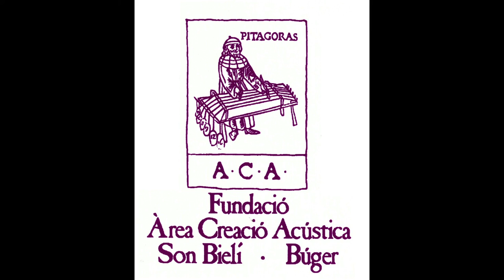Eulàlia Gallardo. Solstici d'Estiu 2022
Marçal Parcerisa, Neus Ribas, Eulàlia Gallardo, Ismael Sempere, Cata Espada i Elvira Ríos eixamplen el mapa de poetes i la geografia de la col·lecció poètica de menors de trenta anys. Una col·lecció que preserva la veu d'aquests poetes al 2022

L'Aula Poètica de la Fundació Musical ACA ha presentat el 18è Solstici d'Estiu de joves poetes. Una col·lecció creada el 1997, que es va reprendre el 2020 i pel qual hi han tornat a passar setze poetes en els darrers tres anys.

El Solstici d’Estiu fa tres anys que va recuperant l’espai d’edició de tot el territori de llengua catalana. Enguany hi ha representants de Mallorca, Catalunya i el País Valencià, que són, respectivament, Elvira Ríos, Neus Ribas, Cata Espada, a més de Marçal Parcerisa, Eulàlia Gallardo i Ismael Sempere. Els sis formen el corpus de veu i vídeo enregistrats, a part de la cal·ligrafia i poesia del 18è Solstici d’Estiu.

El format, combinació d’un quadrat, que referencia la dimensió del llibre -20,5x20,5-, triangle i un cercle final, emulen la geometria esencial, també conté un poema d’homenatge, en aquest cas a Gabriel Ferrater (nom del premi que ha guanyat el poeta Carles Rebassa, guanyador del premi homònim i participant del Crestatx Poètic el proper 13 de juliol). El llibre comença, a més, amb una il·lustració de Jaume Serra i es tanca amb una fotografia de Maria del Mar Agüero. I conté deu poemes de cadascun dels sis poetes, un dels quals manuscrits. L’editorial encarregada de fer l’edició és Adia.